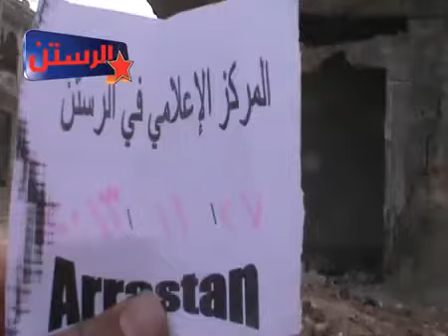شام حمص الرستن آثار الدمار جراء القصف العنيف على منازل المدنيين 27 11 2013 جـ2